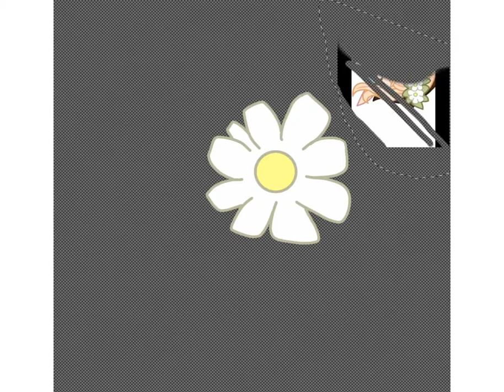Made a Keyboard based on Fear My Wishes - Gacha Lilith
Music is bruno mars talking to the moon
Yes the flower is the indivisual keys
I'm taking commissions for anime 3d models, check my channel About Page to see the prices :)
Also, open to learn~ I'm not gonna act like I know everything lol
apologies for the bad mic
0%

25%

50%

75%

99%

100%

About me: Hi I'm a gacha vtuber that makes videos educating people about personal finance, investing, passive income, real estate, stocks, financial literacy, crypto, budgeting, business and wealth.

also sometimes youtube disables comments even though i put the option for them to be on so id be going in and manually changing that

Succubus Lilith is the Female Protagonist from Gacha League who makes Her debut in Anime Gacha as One of the Demonic Nightmare. She makes Her also appearances in Gacha World as a Boss, Gacha Resort and Anime Fidget Spinner.
She is a Non Playable Character in Gacha Memories where She can be found in Creator Luni and Kitsune Mitsuko. She can became a Preset Customization in Gacha Studio, Gachaverse and Gacha Life where She is released to reunites Gacha Life 2 The Club and became a founder in Rate My OC.

If you love anime characters and dream of one day creating your character, then you are in luck. Your dream of creating your anime character will come true and you just need to download Gacha Life. It’s a published by Lunime that allows you to create your anime-styled character. You also have a variety of different clothes and fashionable outfits for the character to wear.